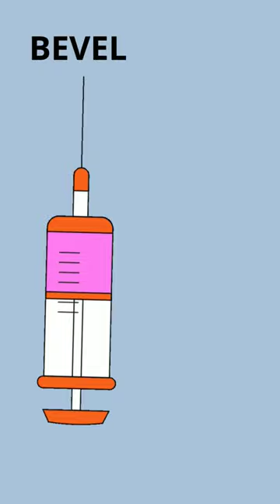parts of syringe 💉